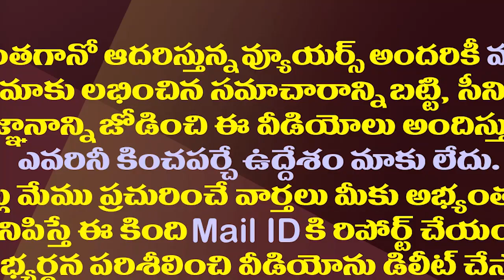సర్కారుపై పోరులో తొలిసారి వెనక్కి తగ్గిన నిమ్మగడ్డ| Nimmagadda Withdrew His Petition in High Court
సర్కారుపై పోరులో తొలిసారి వెనక్కి తగ్గిన నిమ్మగడ్డ| Nimmagadda Withdraw His Petition in High Court
AP Election Commissioner Nimmagadda Ramesh Kumar Withdrew His Petition In AP High Court On Ration Door Delivery Vehicles